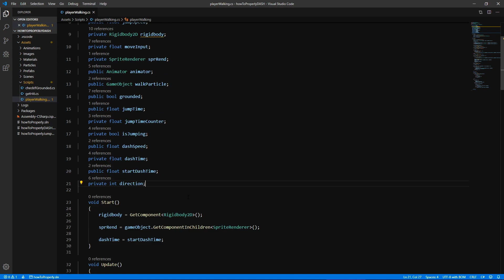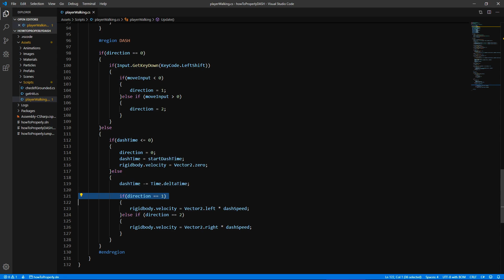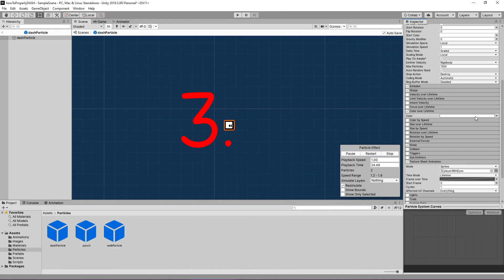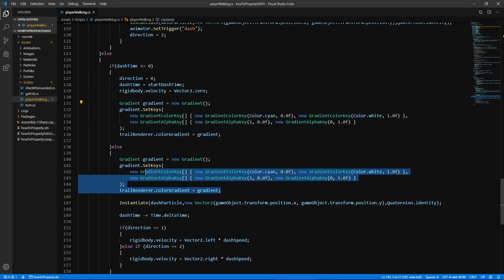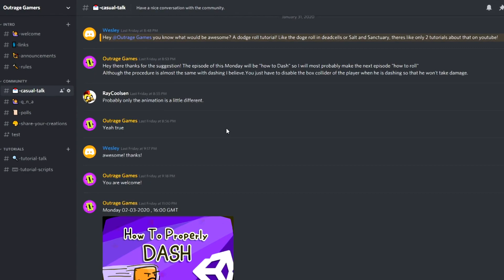HOW TO PROPERLY DASH IN UNITY (HTP)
Hi everyone! This is the 4th HTP episode! Today we learn how to properly DASH in UNITY!
Have fun!
For everyone that says I "stole" the code from Blackthornprod: First of all blackthornprod is one of the best out there and I respect him. Stealing was never my intention and it will never be. Now, this is his code indeed BUT HTP tutorials are all about game design and making something "feel" cool. That's why I show how to make a screen shake and how to change the color of the trail during dash. So, showing the code is not the main thing I do in these tutorials. Peace.